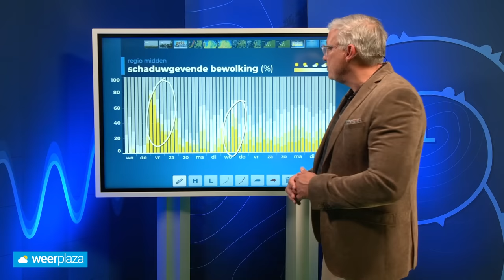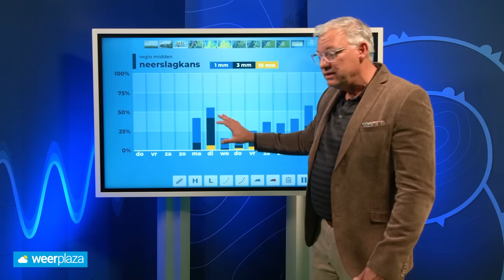10-daagse: hoelang nog die rust in de atmosfeer?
De atmosfeer is al dagenlang zeer rustig. De grote vraag is wanneer er weer verandering gaat komen. In de 10-daagse gaan we op zoek naar die verandering.